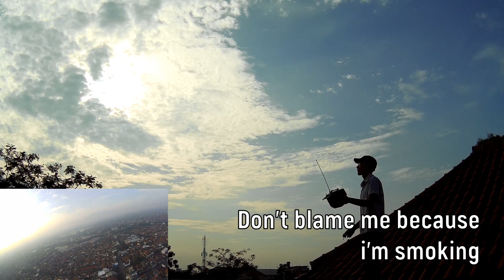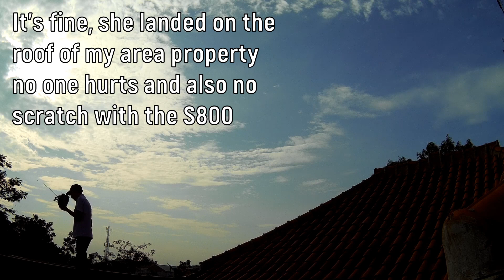Miserable Sunday With Reptile S800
Not my day :(